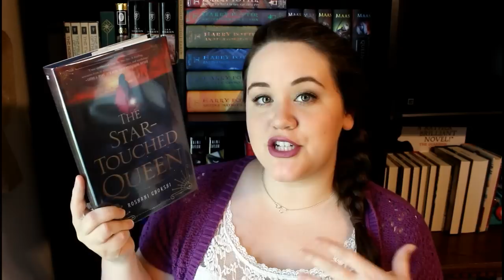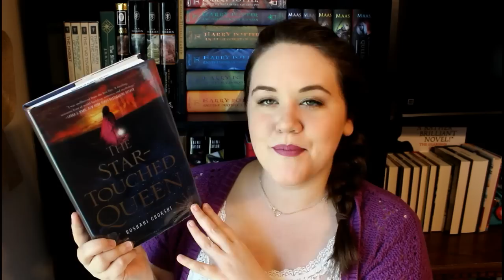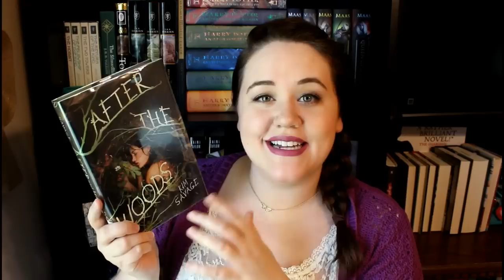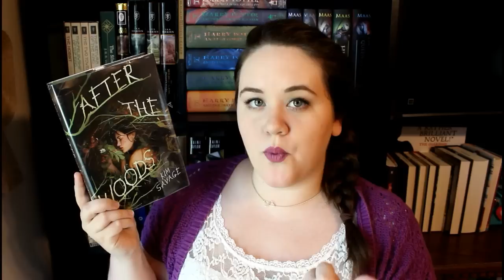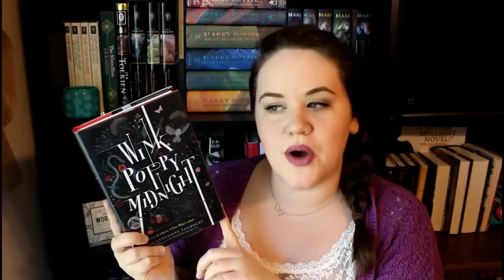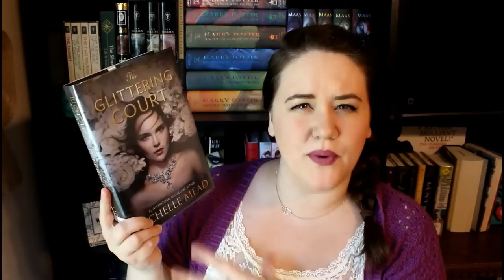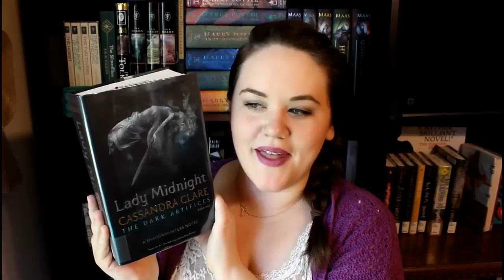Library Check Outs Haul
Two book hauls in a row. Whaaaa? Here are the 11 books I currently have checked out from my library!

INTO THE DIM by Janet B. Taylor

THE GIRL WHO FELL by Shannon M. Parker